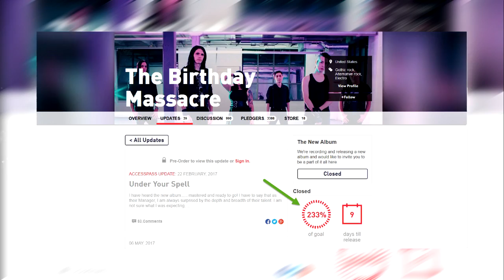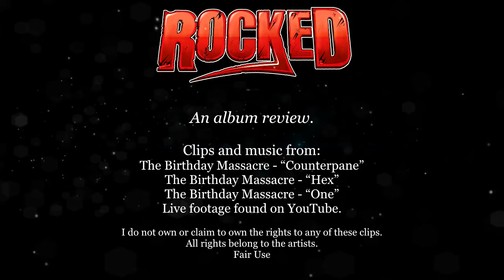The Birthday Massacre – Under Your Spell | Album Review | Rocked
A review on The The Birthday Massacre’s seventh full album Under Your Spell.